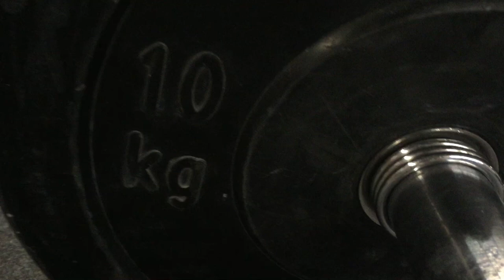Kvalifikace Battle of Urpin 2017 - SPORT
10 in AMRAP
1-6 min
6 Shoulder-to-Overhead @40 kg
6 box jump over
7-10 min max. C&J @50 kg

(10+4) + 26C&J